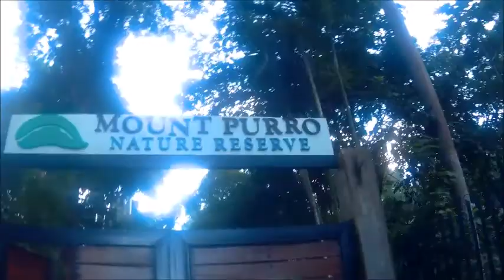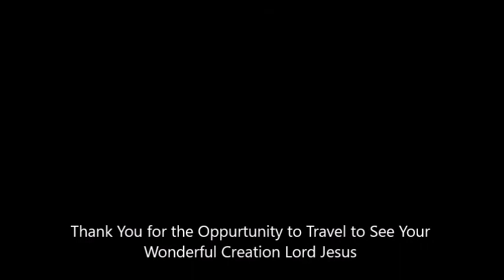TeamBagyo Goes to Mt Purro 111417